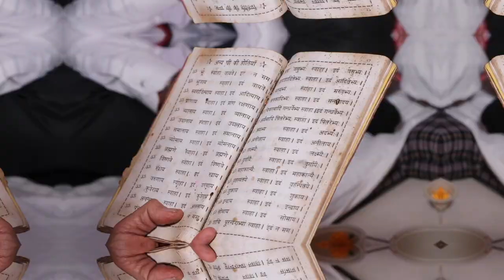Ishan Weds Bhawna || Wedding Teaser || Seth Photography